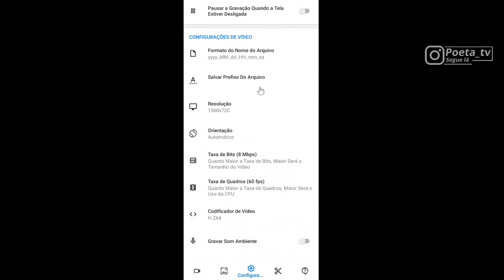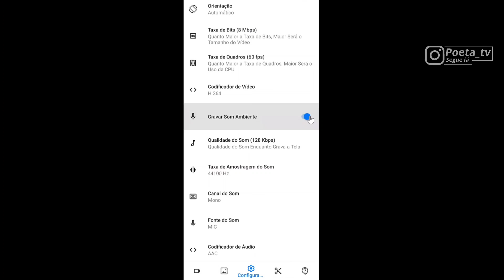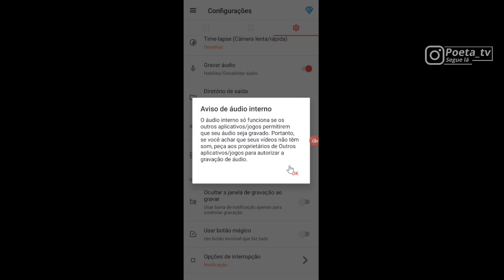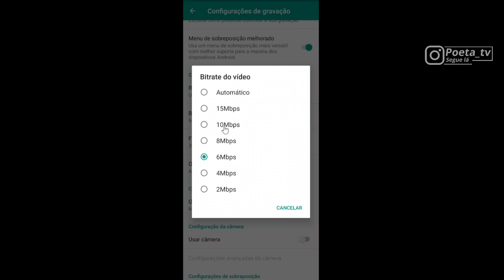MELHOR GRAVADOR DE TELA PARA ANDROID 2021 - MELHOR GRAVADOR DE TELA SEM LAG E ÁUDIO INTERNO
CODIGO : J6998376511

Subs: 243.000
Meta: 250.000

🇺🇸Download below 👇
🇧🇷Download logo abaixo 👇
🇪🇸Descargar abajo 👇